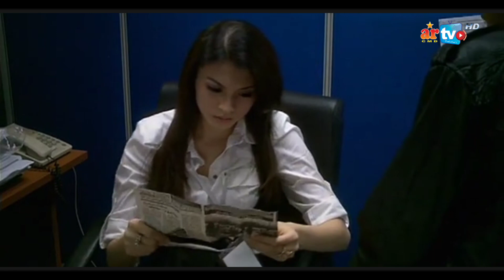SEMUA WARGA DIBAKAR HIDUP-HIDUP 🔴 ALUR CERITA POCONG KELILING (2010) | RINGKATS EPS 18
Alur cerita film Indonesia Pocong Keliling ini dibuat tanggal 18 Januari 2023 dan di publish tanggal 02 Februari 2023

Cast.
Indra Birowo sebagai Jamal
Indah Kalalo sebagai Astrid
Cathrine Wilson sebagai Barbara
Donita sebagai Monic
Adipati Dolken sebagai Akbar
Eric Scada sebagai Dadang
Daus Sparo sebagai Asbun
Yadi Sembako sebagai Bombay
Yeyen Lidya sebagai Regina
Faridsyah Dzikri sebagai Romi
Bella Nasyahab sebagai Angel
Posman Tobing sebagai Bapak Misterius

Topik Film/Materi yang dibahas: Pocong Keliling
Platform Digital/Original Network: Belum Tersedia
Tahun: 2010
Sutradara: Viva Westi
Penulis: Abbe Ac
Produksi: MVP Pictures
Negara: Indonesia
Genre: Horror, Mysteri
Durasi: 1 Jam 15 Menit 42 Detik

Link film (full movie):
Tidak Tersedia
Source:
DVD

RINGKATS: POCONG KELILING
Disebuah kampung terpencil didekat stasiun kereta terdapat perumahan kompleks bukit berbunga yang indah dan asri, di kepalai oleh Jamal dan istrinya Astrid. Mereka membangun kompleks dengan slogan Aman, Damai, Tentram dan Selaras. Suatu ketika ada wartawan bernama Monic dan Akbar yang ingin meliput kompleks tersebut perihal teror pocong keliling, namun pak jamal menolak dan menyanggah beberapa pertanyaan yang diajukan. Di perumahan tersebut juga ada ibu dua anak bernama Regina yang selalu bersaing dengan Barbara perihal fashion. Kemudian Angel dan Romi yang baru saja menyelesaikan resepsi pernikahan, dan mereka semua sama-sama diganggu oleh pocong yang sering mengetok pintu malam-malam

Semua materi, informasi dan beberapa gambar yang ada dalam video ini dimiliki oleh pemiliknya yang kami hormati dan kami sayangi. Video ini dibuat hanya untuk hiburan sekaligus mengenalkan sebuah film, sinetron, series dan hal lainnya yang kita bahas pada penonton diseluruh dunia dengan english subtittle.